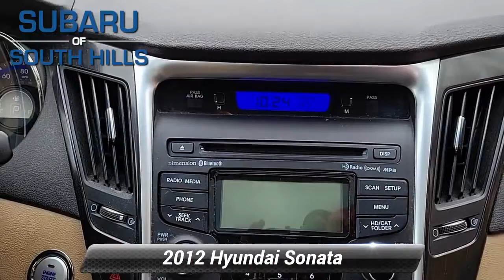Used 2012 Hyundai Sonata 2.0T Limited, McMurray, PA CH466080A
$3,200 below Kelley Blue Book! CARFAX 1-Owner. Moonroof, Heated Leather Seats, Heated Rear Seat, Aluminum Wheels, Turbo Charged Engine, Panoramic Roof. *br /**br /*WHY BUY FROM US*br /*Here at Subaru of South Hills, we're proud to offer something for everyone. When you're interested in a brand-new Subaru, we have just the thing you're looking for. If you would rather drive something that has already proven itself out on the road, something with a little more experience under its best, we have a great variety of used vehicles as well, both from Subaru and from many more of the big names in the auto industry. *br /**br /*EXPERTS REPORT*br /*Fresh off a full redesign last year, the 2012 Hyundai Sonata remains the car to beat in its class. -Edmunds.com. *br /**br /*Plus tax, title & license. Doc fee of $422.00 not included in price. On Approved Credit. See Subaru of South Hills for offer details.*br /*

[RLVID:7354:fcb2847e89851bca:de1451711caf6c0b:1]